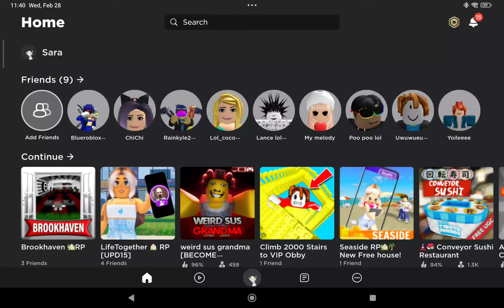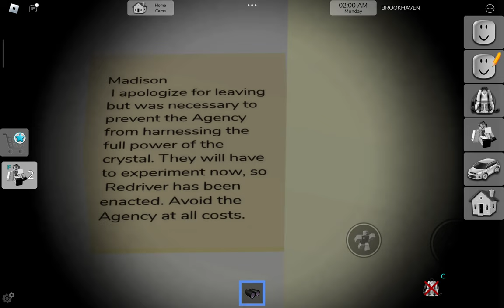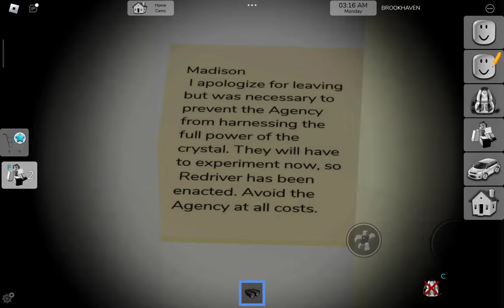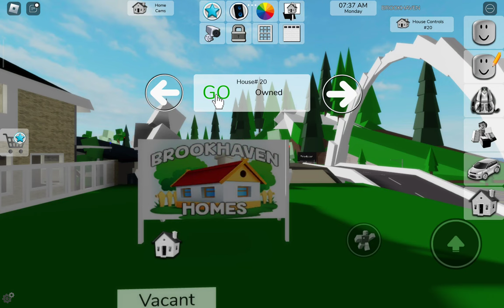Roblox | Brookhaven Craziest Haack!